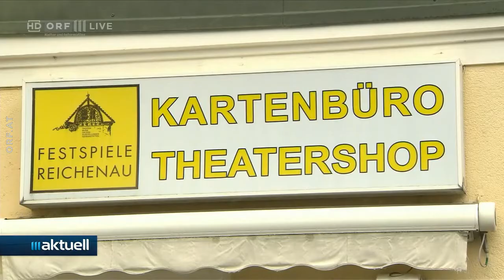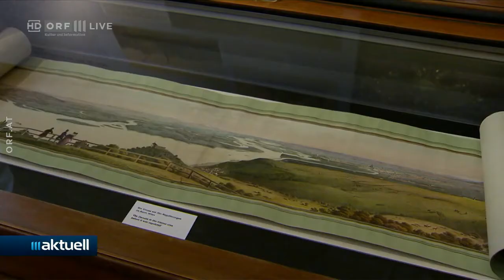2021-05-05 38_Hinweis - Verabschiedung - ORF III Aktuell